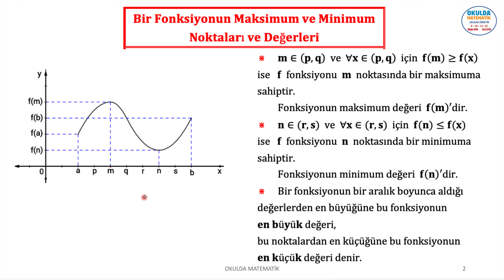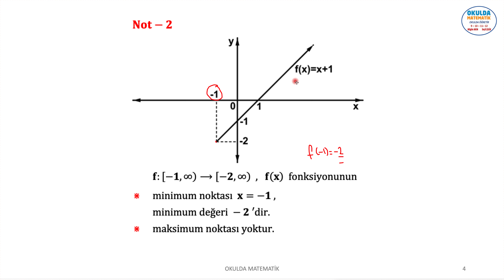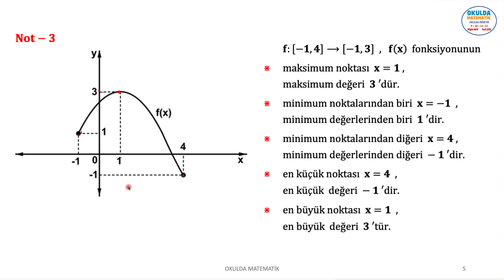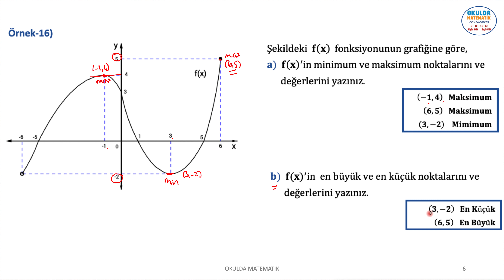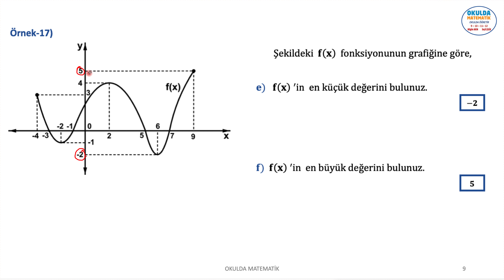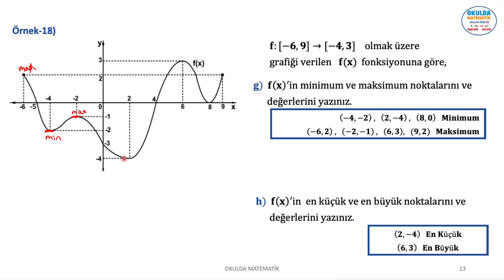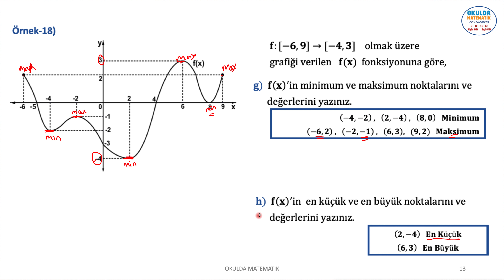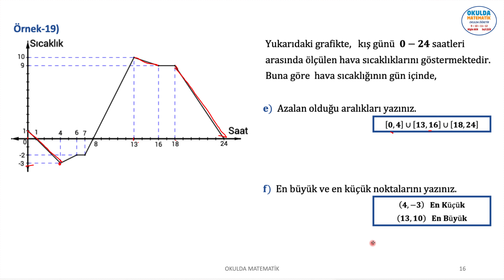BİR FONKSİYONUN MAKSİMUM VE MİNİMUM NOKTALARI VE DEĞERLERİ (FONKSİYONLARDA UYGULAMALAR-3)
BU VİDEO OKULDA MATEMATİK 11. SINIF KİTABIMIZIN FONKSİYONLARDA UYGULAMALAR KONU ANLATIMI VE ÖRNEK ÇÖZÜMLERİNİ İÇERİR. FONKSİYONLARDA UYGULAMALAR. BİR FONKSİYONUN  MAKSİMUM VE MİNİMUM NOKTALARI VE DEĞERLERİ.